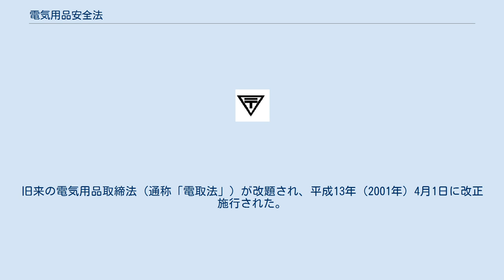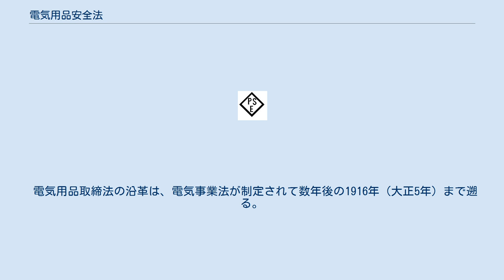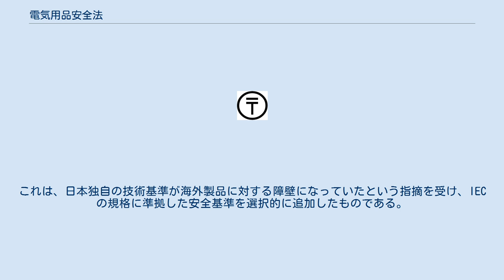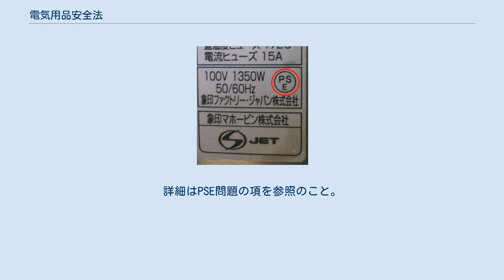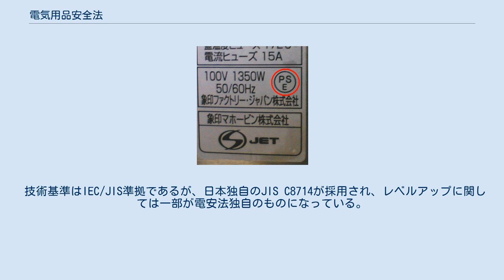電気用品安全法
[個人撮影]SONY製ACプラグ[特定] [個人撮影]象印製炊飯ジャー[特定外] 電気用品安全法（でんきようひんあんぜんほう）とは、電気用品の安全確保について定めた日本の法律である。
法令番号は昭和36年法律第234号、1961年11月16日公布（最終改正は平成26年法律第72号）。
通称は電安法。
旧来の電気用品取締法（通称「電取法」）が改題され、平成13年（2001年）4月1日に改正施行された。
製造事業者や輸入事業者の自主性を促すため、手続きを大幅に緩和することを趣旨として改正された。
 これに電気事業法、電気工事士法、電気工事業の業務の適正化に関する法律（略称：電気工事業法）を加え、慣例的に電気保安四法と呼ぶ。
監督官庁は経済産業省商務情報政策局商務流通保安グループで、手続等の実務は支部組織として経済産業局または都道府県産業部消費経済課製品安全室が担当する。
 電気用品の製造・輸入・販売を事業として行う場合の手続きや罰則を定めた法律である。
 電気用品の定義や行政側の権限については、電気用品安全法施行令（昭和37年政令第324号）に規定されている。
事業者が取るべき手続きに関する規則は、電気用品安全法施行規則（昭和37年通商産業省令第84号）によって、また電気用品が満たすべき技術的な基準は電気用品の技術上の基準を定める省令（昭和37年通商産業省令第85号）によって定められている。
 なお、いわゆる電化製品や電気部品などであっても、これらの政令や省令によって定められた品目以外のものは電気用品とはみなされず、この法律の適用外となる（いわゆる対象品目外製品）。
一般家庭でよく見られる対象品目外の例としてパソコンが挙げられる。
これは情報機器が電安法の対象品目となっていないためである。
ただし、例えばパソコンであってもTV放送受信機能を備えて販売されるものは「テレビ受像機」と解釈されて電安法の対象となるなど、構造や用途の微妙な違いなどによっても解釈が異なる場合がある。
 電安法以前にその役割を果たしていた法律である。
手続きが煩雑であったことなどから事業者からは改善を望む声が多かった（詳細は次節を参照）。
 電気用品取締法の沿革は、電気事業法が制定されて数年後の1916年（大正5年）まで遡る。
 上記電気用品取締法が「通商産業省関係の基準・認証制度等の整理及び合理化に関する法律（平成11年8月6日法律第121号）」第10条の規定により改題および一部改正がなされ、2001年より電気用品安全法として改正施行された。
 内容としては、製造事業者や輸入事業者の手続きが緩和された一方、違反した場合の罰則強化や、販売事業者の新たな義務が追加されている。
 改正が行われた要因の一つとして、電取法に対する輸入業者や諸外国メーカーなどからの批判が挙げられる。
電取法の手続きは煩雑で、特に海外では指定検査機関が非常に限られていたことから、事実上の非関税障壁と捉えられていた。
それを緩和しつつ製品の安全を水際で確保しようというのが電安法の立法趣旨であった。
 また、消費生活用製品安全法、液化石油ガスの保安の確保及び取引の適正化に関する法律、ガス事業法らと合わせ、いわゆる製品安全4法としての統一性を持たせる意図もあった。
 なお、この項に掲げるPSEマークなどの各マークについては、著作権法第13条（権利の目的とならない著作物）の第1号に該当し、著作権法第3章に規定された権利の対象とはならない。
 電取法の時代には、電気用品の製造事業を行うには品目ごとに事業者としての登録を受ける必要があった。
電安法では事業開始後30日以内に届出をすればよいとされる。
ただし品目ごとの届出が必要である点は変わりない。
 また製造事業者とは別に、輸入事業者の枠が設けられた。
これまで複雑だった輸入品に関する義務分担を輸入事業者へ一本化することにより、手続きの整理を図った。
 甲種 特定PSE 乙種 特定以外PSE 事故による危険度が高いとされる品目の電気用品は、電取法では甲種電気用品とされ、通産大臣によって指定された検査機関を通じて型式の承認を受けた上で、右図甲種のマーク（逆三角の中に、旧逓信省由来の郵便記号が書かれたもの）と承認番号を表示する必要があった。
電安法のもとでは、これらが特定電気用品と改称された。
特定電気用品は経済産業大臣に認定された検査機関（この検査機関自体も登録制の登録検査機関となり規制緩和された）へ持ち込んで適合性...